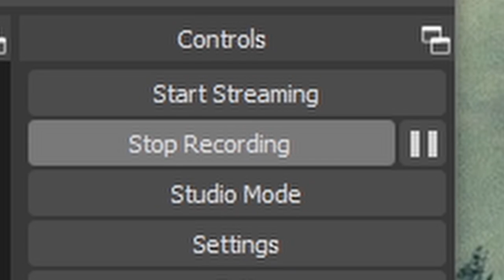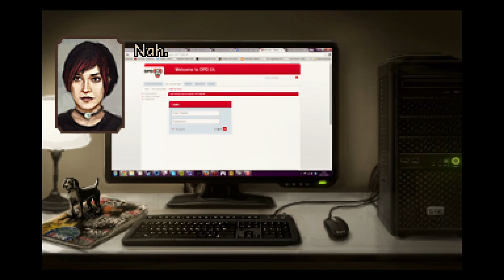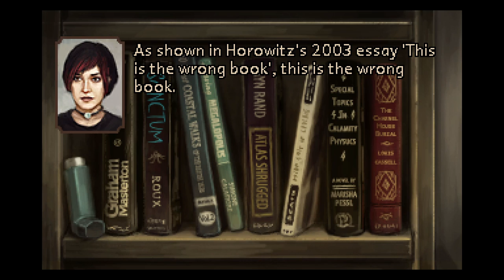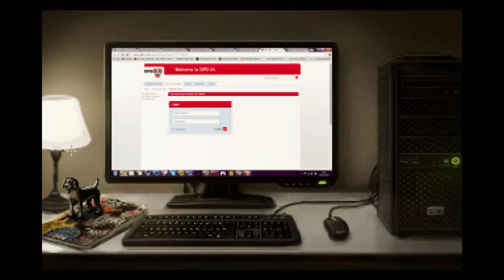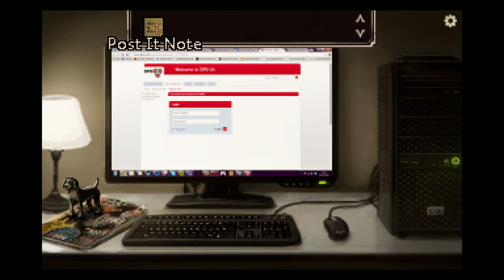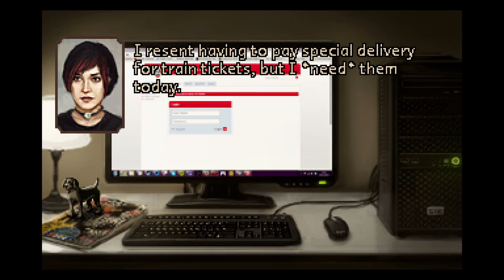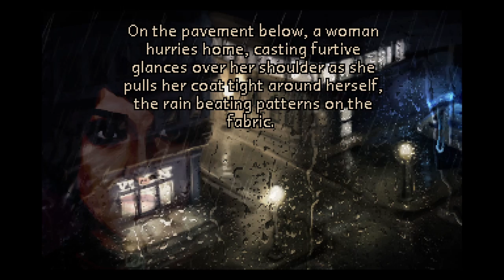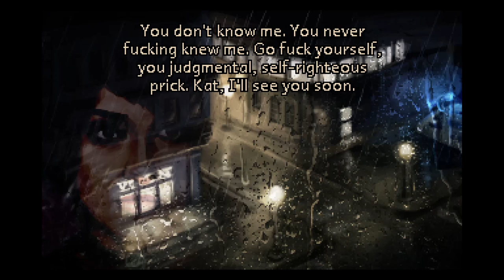THE GRIM REAPER VISITS MY HOUSE || Charnel house trilogy || INHALE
Psst... Over Here

So... pretty much a point and click adventure with some of that spoopyness just sprinkled in to keep things interesting.

● Artist Name: 'EVOL'

● Track Name: 'Midnight Drive'